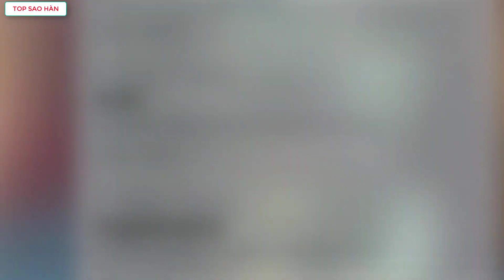Jisoo khoe nhan sắc đỉnh cao trong teaser cá nhân,giải đáp tấm ảnh khoe lưng của BLACKPINK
Top Sao Hàn tổng hợp tin Jisoo khoe nhan sắc đỉnh cao trong teaser cá nhân,giải đáp tấm ảnh khoe lưng của BLACKPINK